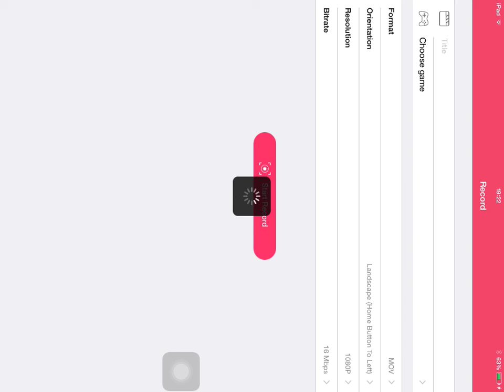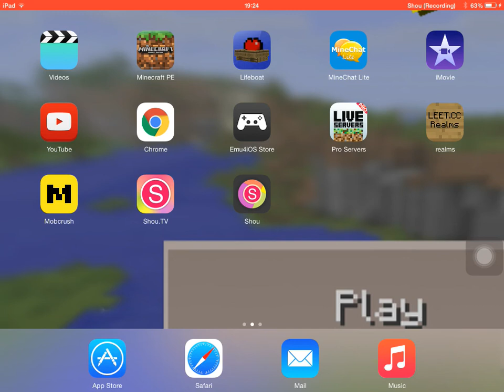WHERE'S HOW TO MINECRAFT!?!?!?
HEY GUYS WELCOME TO A SPECIAL VIDEO EXPLAINING WHERES H2M Series!